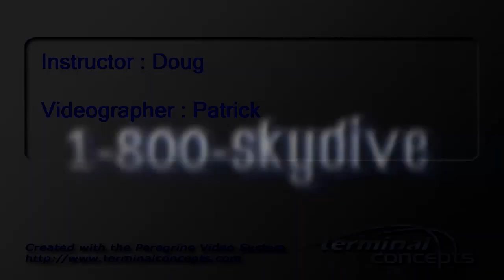Troy Coblentz's Tandem skydive!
Troy Coblentz's tandem skydive on Saturday, July 12, 2014 with Doug at Skydive Indianapolis.  Located in Frankfort, IN, Skydive Indianapolis is THE place for tandem, AFF and experienced skydivers.  Come out and Skydive Indiana, Skydive Kentucky, and Skydive Ohio!